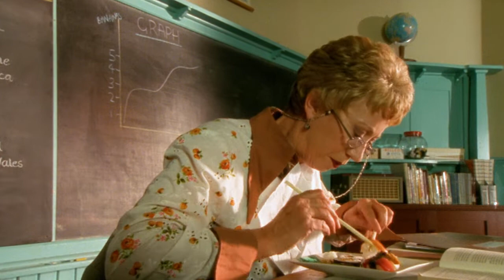Fancy Rugs From India | Worst Best Friends - Season 1 Episode 4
When Dusting's Aunt Ivy comes to town and Thesaurus's mum forgets to cook him dinner, the two boys decide to sail away to Africa.

What happens when your two best friends are worst enemies? When the rough and tumble Dusting turns up uninvited to be Roger Thesaurus’ best friend, Thesaurus is in trouble – he already has a best friend, the bossy Millicent.

Whenever Millicent and Dusting vie for Thesaurus’ attention, sparks begin to fly!

Celebrating the absurdities of childhood, Worst Best Friends charts Thesaurus’ course through the minefield of playground politics and family issues.